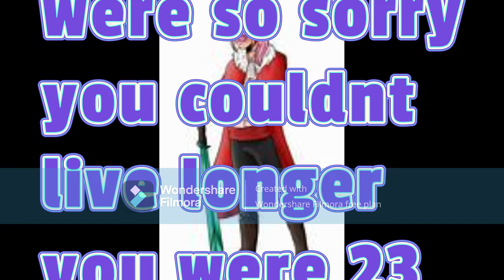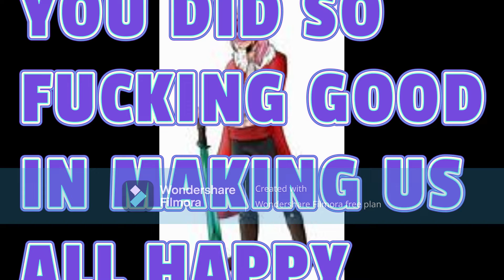rest in peice bud